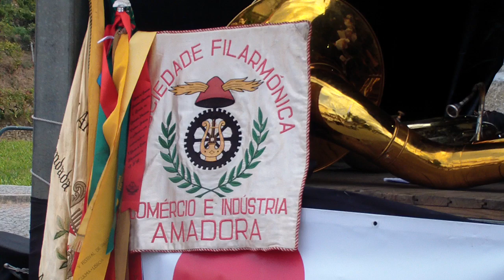Sociedade Filarmónica C. I. da Amadora (Maestro: Helder Gonçalves) | PasoDoble YAKKA de P. Vilaplana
Sociedade Filarmónica Comércio e Industria da Amadora (Direcção: Maestro Helder Gonçalves) interpreta o PasoDoble YAKKA de P. Vilaplana - IV Encontro de Bandas do Vale do Paiva_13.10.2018